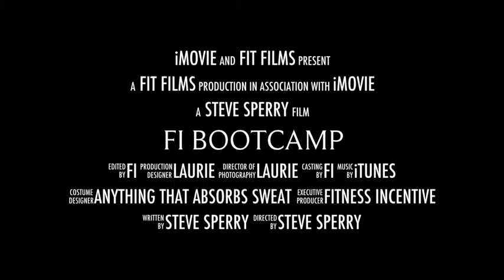FI BOOTCAMP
Basic military style training and drills. Intermediate level.